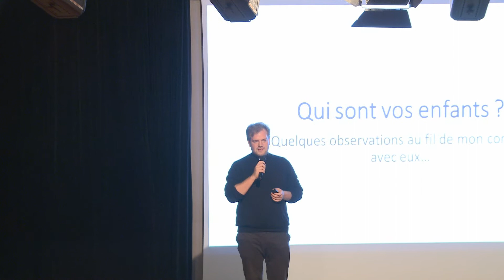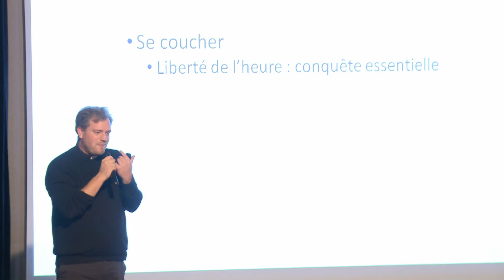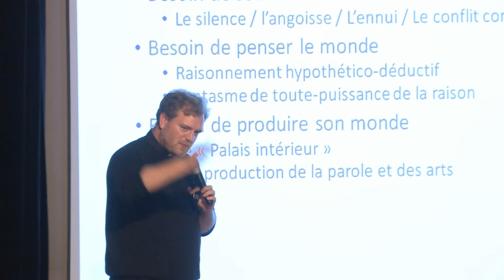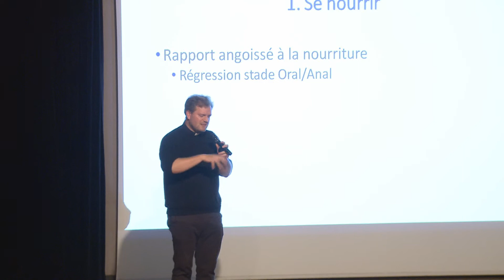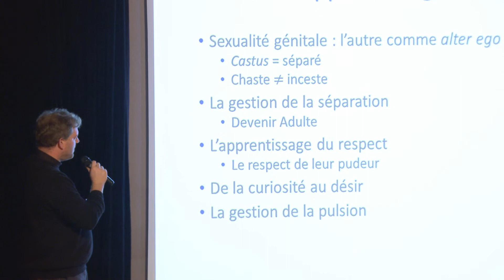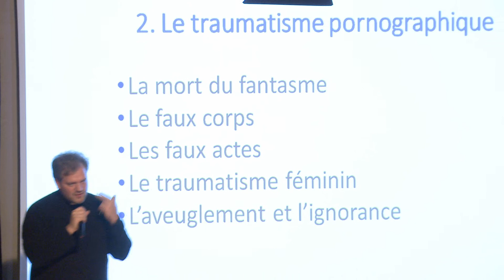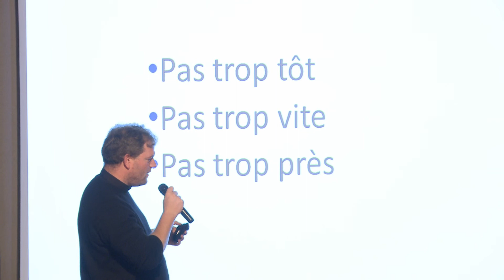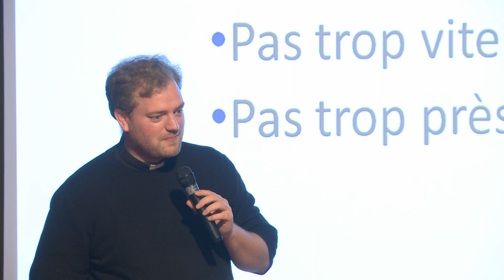Père Gaultier de Chaille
Conférence : Qui sont nos enfants ?